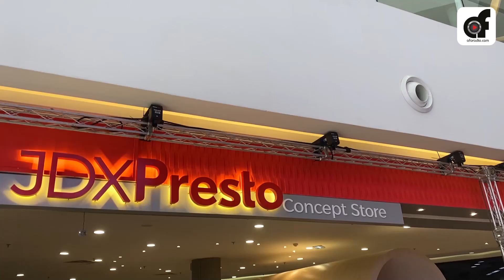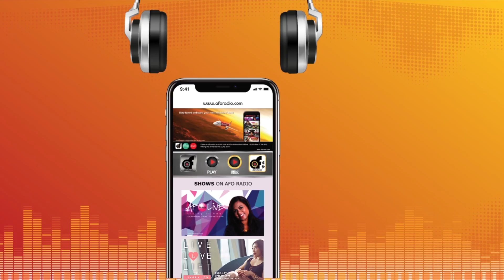PUC and Smuzcity Roll Out JDX Presto Concept Store on 12.12